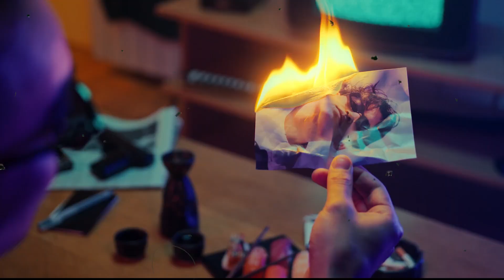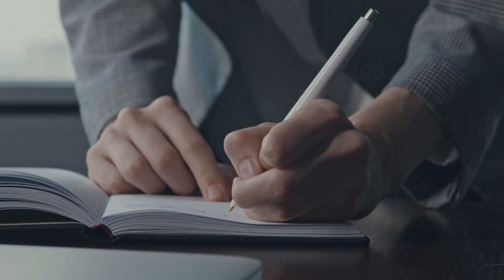الحلقة 54: عتقو من الفقر وفلخر دار ليه لحشيش فطموبيل وغرقو حبس ‼️نهاية .. ❗